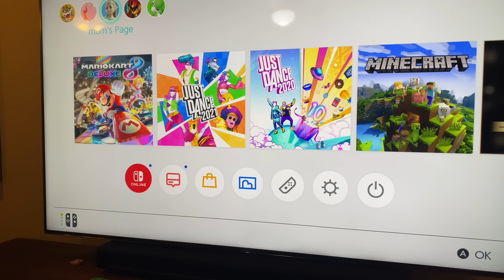SOMEONE BROKE INTO OUR HOUSE WHILE AUBREY and CALEB are HOME ALONE!!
Fans of scary stories like  Stranger Things, Creeped Out, Goosebumps, and Scary Stories to Tell in the Dark will love this creepy tale!